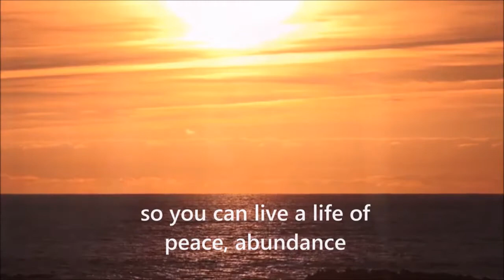What career should I have?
There is nothing more energy sucking than doing a job you hate. I have had many clients who come to me because they hate their jobs, but they feel stuck. They are not sure what they want to do, and they are afraid that leaving their job will stop their income, and so they feel trapped.

I believe you should never keep a job that is draining your life force. There is nothing wrong with doing what you need to do in order to put food on the table, but to stay stuck there is a tragedy.

Watch my video to learn how to find out what it is you love to do, and why you will make money doing it.